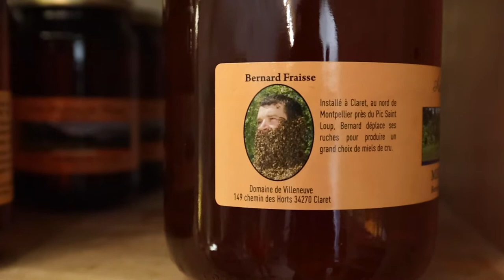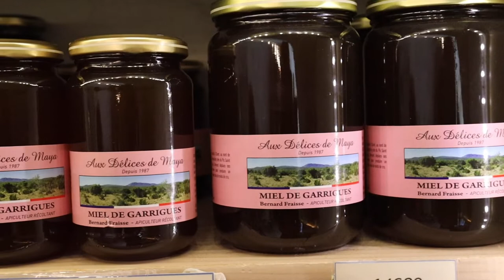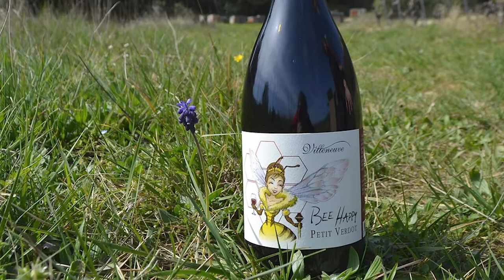The MOST UNIQUE FRENCH FAMILY BUSINESS in Southern France | Le plus UNIQUE DOMAINE FAMILIAL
Découvrez un domaine familial qui produit des miels et des vins à Claret, dans le sud de la France, lors de cet interview exclusif avec la propriétaire. Nous apprenons l'histoire de ce domaine depuis 7 générations d'existence! De l'élevage de ver à soie, l'élevage de moutons, à la production de miels et de vins, cette famille partage une sincère passion à ce qu'ils font.

Discover this family business that produces honeys and wines in Claret, in the South of France, during this exclusive interview with the owner. We learn about the history of this family existing for 7 generations! From raising silkworms, raising sheep, to producing honeys and winesl this family shares a sincere passion for what they do.